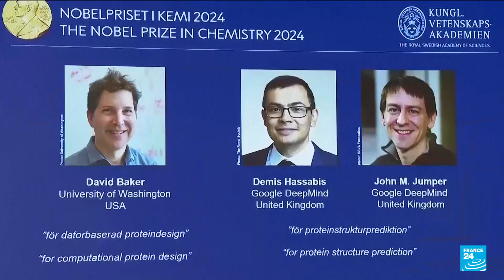Trio wins chemistry Nobel for protein design, prediction • FRANCE 24 English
Americans David Baker and John Jumper, together with Briton Demis Hassabis, shared the Nobel Prize in Chemistry on Wednesday for work revealing the secrets of proteins through computing and artificial intelligence.